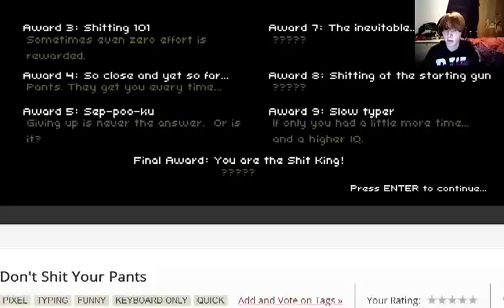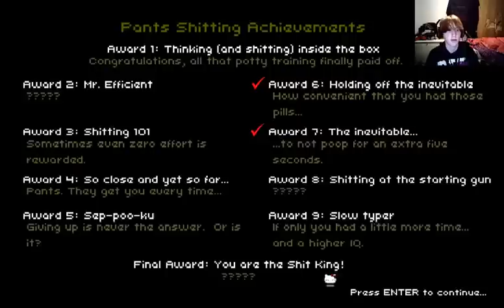Don't Crap Your Pants ft. DevinSpell - Survival Horror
Follow @AllThemGamers on Twitter